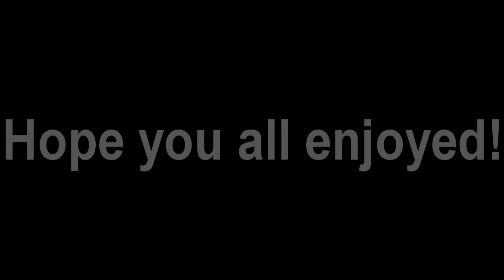Dance In The Vampire Bund TAS Episode 3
As promised, here is episode 3, my last abridged episode I contribute to the abridged community. Again I had some help with the script,also there were some last minute addons due to lack of faith in the episode, & the episode was altered from original footage to avoid copyright takedown,so I hope you all enjoy.Ratings will be disabled if trolls decide to troll this video,seriously trolls get a life =P For those who are curious,this episode's editing was started before the video "Abridging Is Dead" & therefore I was allowed to finish it & not break my word of being done with the community, I owed this to my fans (of those that are left that is).

Cast:
VegetaSasuke0 - Script Writer,Akira Kaburagi, floating Terry Crews head.
GrimReaperSakura - Script Writer,Mina Tepes.
Tamao108 - Vera.
IncendiaryScorpion - Juneau.
Nexusgiga - Random Vampire.

Dance In The Vampire Bund is owned by Nozomu Tamaki,Studio Shaft,directed by Akiyuki Shinbo,& is licensed by Funimation Entertainment.Please support the official release.

All clips & music belong to their respected owners.No money is being made from the following,This/these video(s) are made for mash-up & or parody purposes.I do not own any rights to the following,this should follow under the fair use clause.This is just for fun/entertainment purposes only, please support the official release in the ways that you or anyone can,mostly by buying the products produced for the music & footage used.